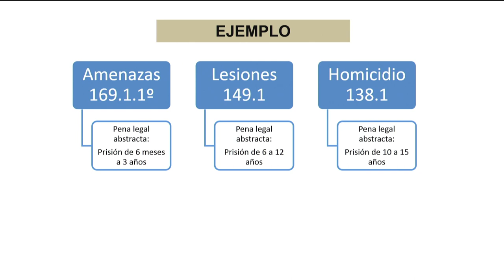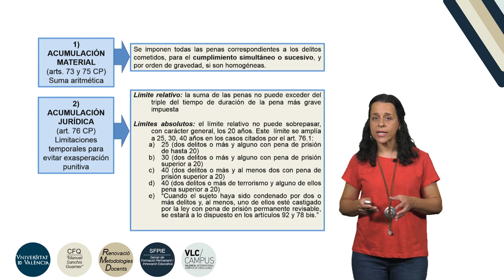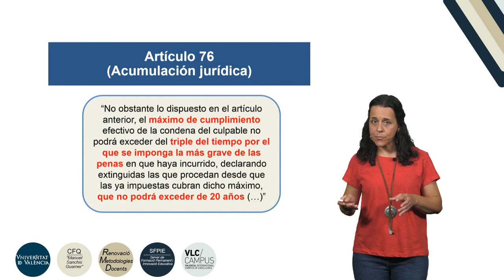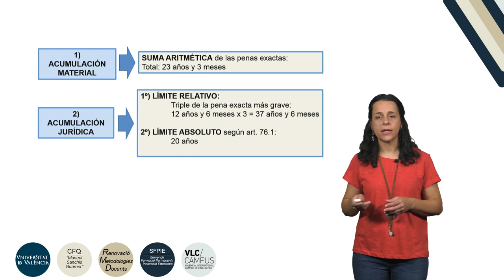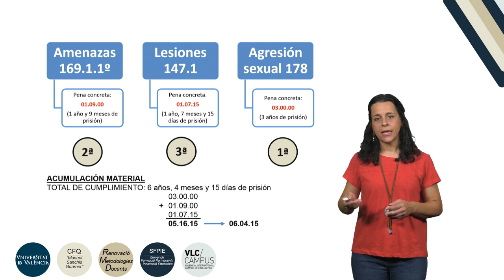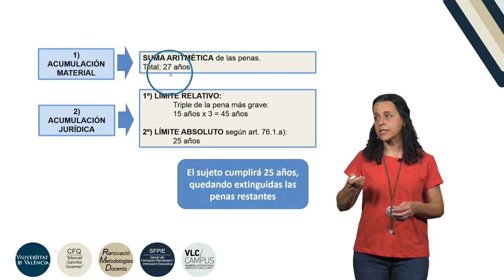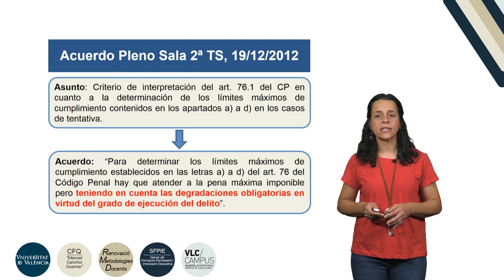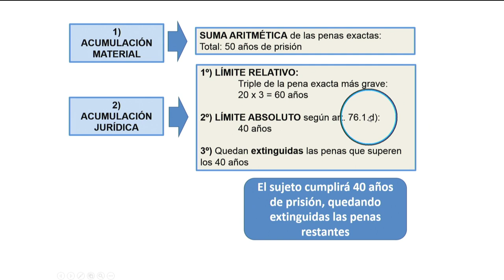La determinación de la pena. Supuestos de concurso real de delitos.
Autores: Viana Ballester, Clara; Alonso Rimo, Alberto; Fecha: 2019 Resumen: Explicación de las operaciones de determinación de la pena en los supuestos de concurso real de delitos, según el Código Penal español vigente en abril de 2019. Producción: Servei de Formació Permanent i Innovació Educativa